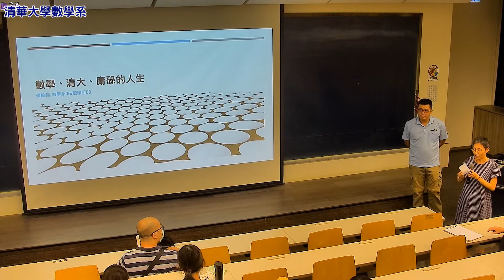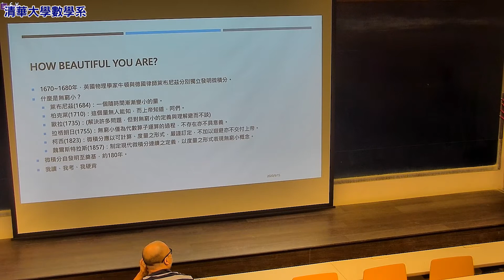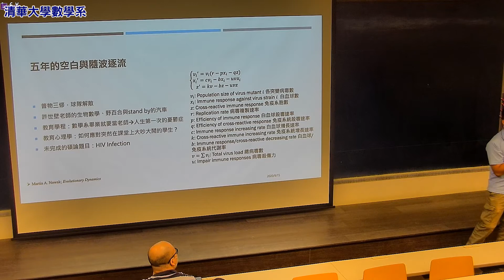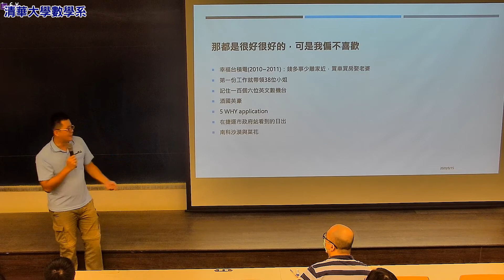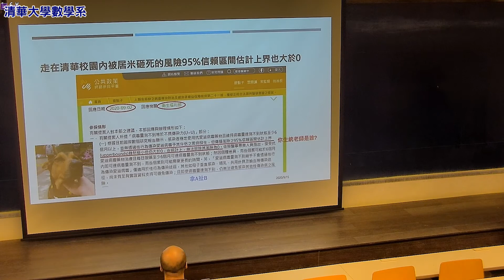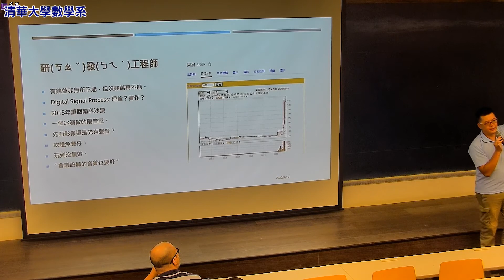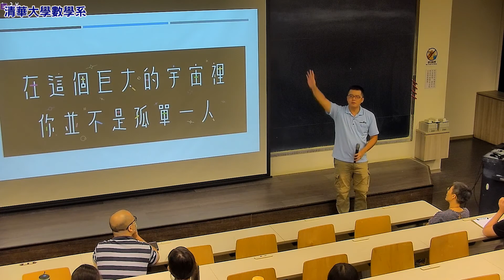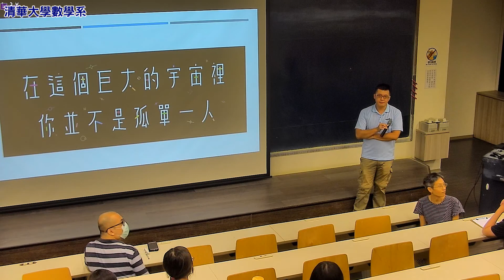2020.09.15 數學、清大、庸碌的人生-賴維鈞先生(06級、碩08)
清華大學數學系